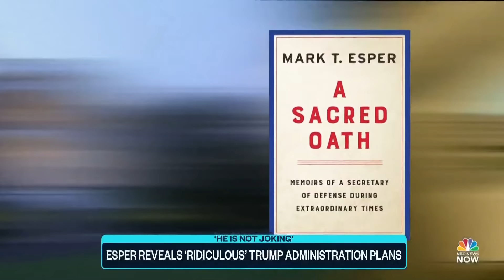Mark Esper Reveals 'Ridiculous' Trump Administration Plans In Upcoming Memoir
In an upcoming tell-all book, former Secretary of Defense Mark Esper details what he claims was a secret Trump administration plan to launch missiles into Mexico to destroy “drug labs.” NBC News’ Vaughn Hillyard has more on the series of accusations made by Esper about the former president and senior advisor Stephen Miller.

Tune into Top Story with Tom Llamas weekdays at 7 p.m. on NBC News NOW.
NBC News NOW is an online streaming network from NBC News where users can find the latest stories and breaking news on world news and US news.